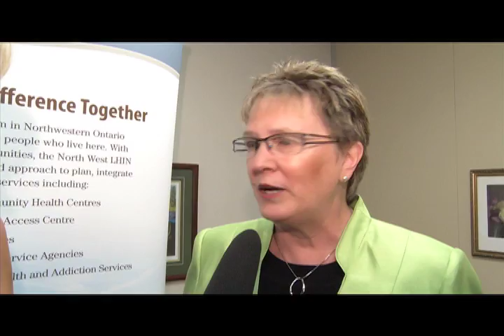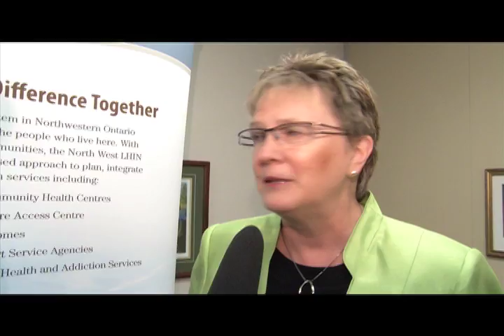NORTHWEST LHIN SURVEY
Are you looking for a way to improve our Health Care System for the Future, the Northwest LHIN wants to hear from you.